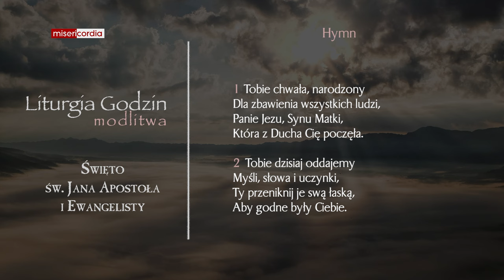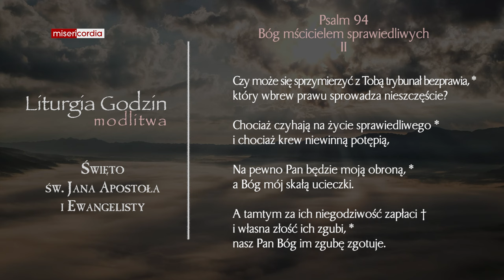Liturgia Godzin | Modlitwa Południowa | Święto św. Jana, apostoła i ewangelisty